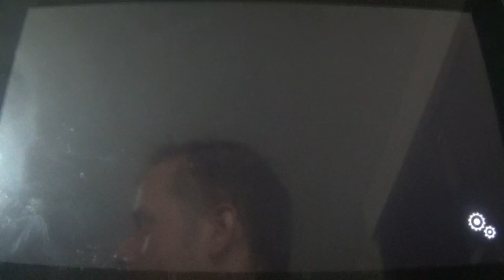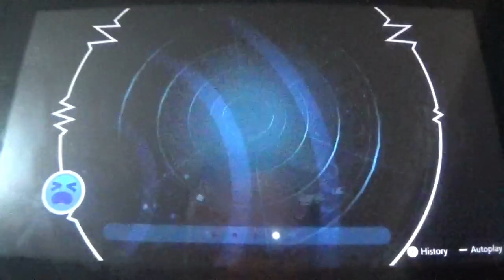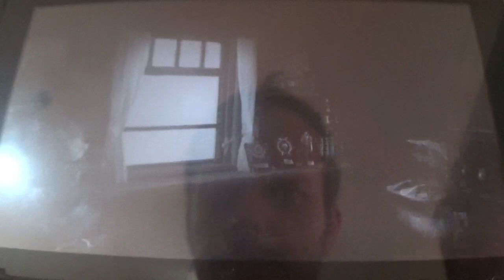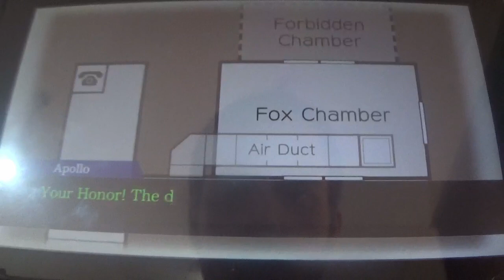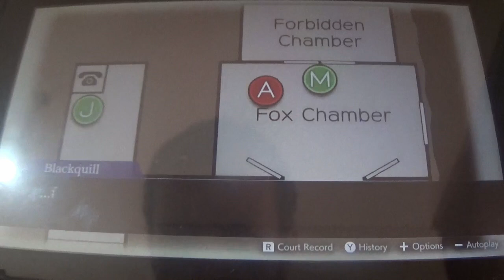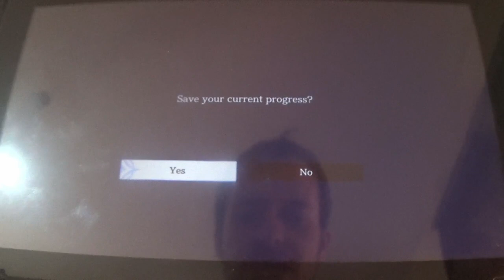Apollo Justice Ace Attorney Trilogy Narrado en Español: Juego 2 Caso 2 Parte 4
4ª parte del Caso 2 de Phoenix Wright Dual Destinies. En esta entrega, seguimos interrogando a Phineas Filch descubriendo algunos hechos impactantes y luego llamamos al estrado a Jinxie, lo cual abre una teoria que puede ser el mayor problema para el caso, junto a una posesión realmente rara...